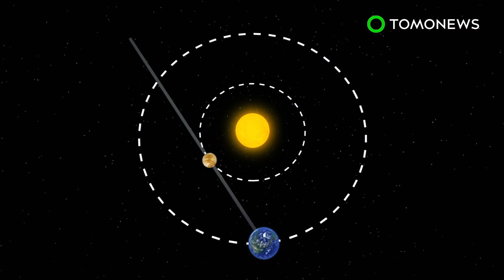What is Mercury in retrograde ? - TomoNews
SPACE — When Mercury is in retrograde, it appears as if the planet is moving backwards when viewed from Earth's sky.